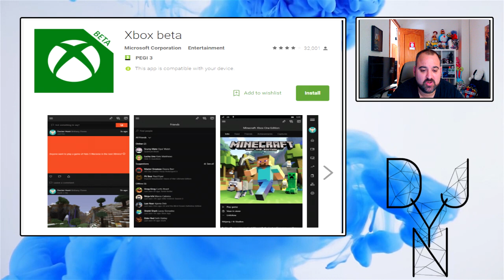GRAN NOTICIA | Microsoft ya testea el participar en chats de grupo de Xbox con el móvil